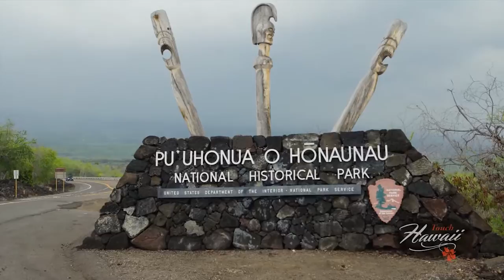Hawaii's Ancient City of Refuge, Pu'uhonua o Honaunau National Historic Park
This ancient place of refuge on the Island of Hawaii is a beautifully preserved cultural site south of Kailua Kona on the Big Island. This sacred site operated by the National Park Service was once a place of safety for those who had broken kapu, the sacred laws of Hawaii. produced by North Woods Productions for Touch Hawaii.